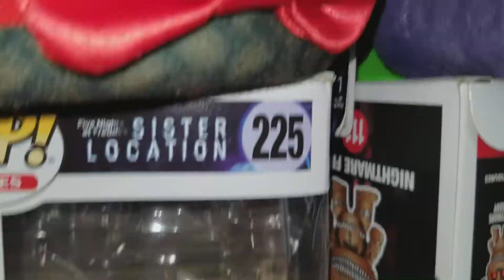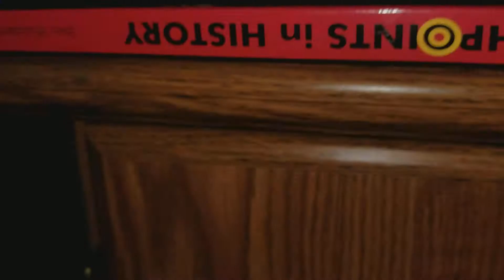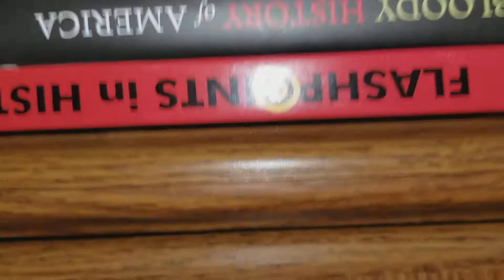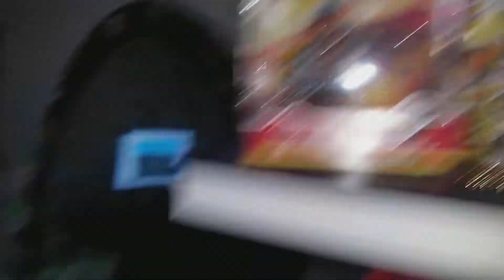Revieing stuff yay